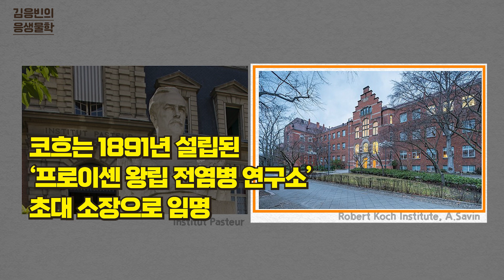감염병으로부터 인류를 구한 두 천재, 파스퇴르와 코흐의 치열했던 경쟁 이야기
'미생물학의 아버지', '세균학의 아버지'하면 누가 먼저 떠오르시나요? 파스퇴르 혹은 코흐를 떠올리실 것 같습니다. 이 두 과학자는 당시 각각 프랑스와 독일인으로 서로 적대국 관계 속에 있었습니다. 두 과학자의 연구 경쟁은 더 나아가 미생물, 감염병 연구의 대표 연구소, 파스퇴르 연구소와 프로이센 왕립 전염병 연구소까지 이어졌습니다. 아이러니 하게도 이 치열한 경쟁은 탄저병, 콜레라 등 많은 감염병으로부터 인간을 구해내는 원동력이 되기도 했습니다. 두 천재의 치열한 경쟁 이야기, 함께 들어보실까요?

Thanks to
촬영: 김상우, 장수아
편집: 김동환